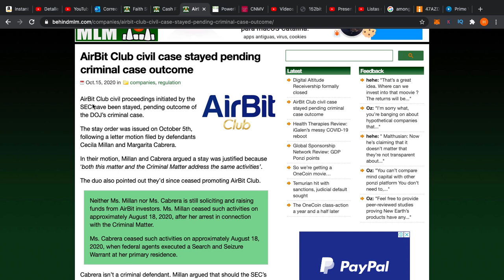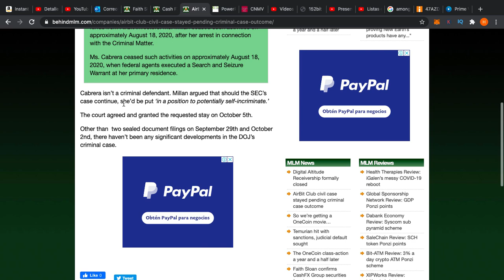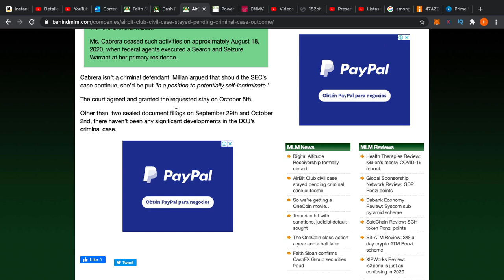🐀Airbit Club😈: Breve 🧐Actualización de en que va el caso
En esta ocasión te comparto una breve actualización de lo que está pasando con Airbit Club en este momento

¿Más Inversiones?